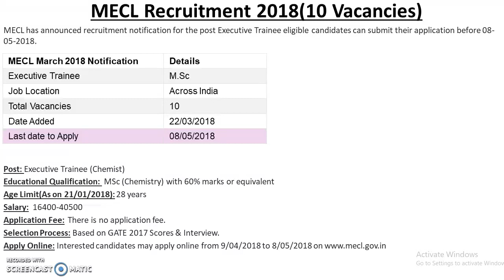MECL में अाई सीधी भर्ती,फॉर्म फीस: फ्री | कोई Exam नहीं || MECL 2018 Recruitment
MECL released notification for Executive Trainee for Chemists posts.